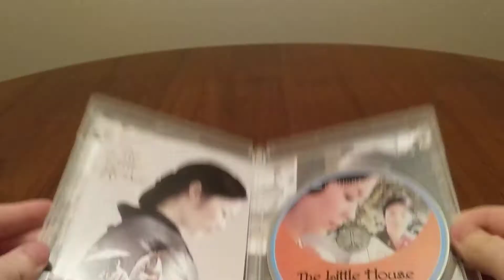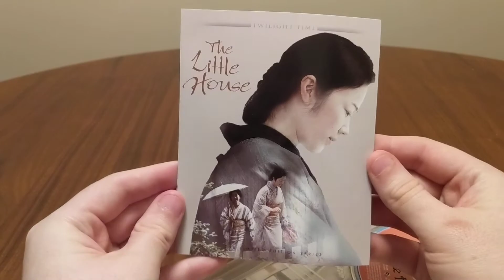The Little House (2014) Dir. Yôji Yamada - Twilight Time Blu-Ray Unboxing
Unboxing of Twilight Time's Blu-Ray Edition of The Little House